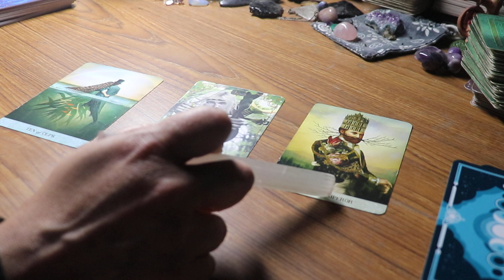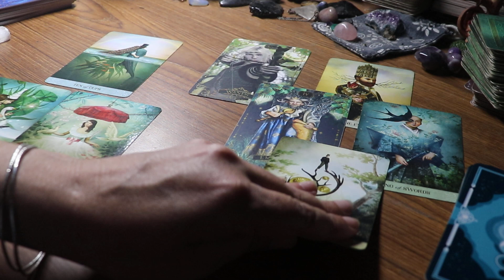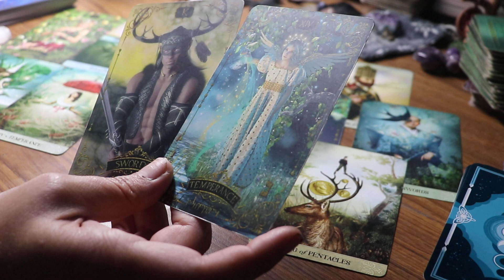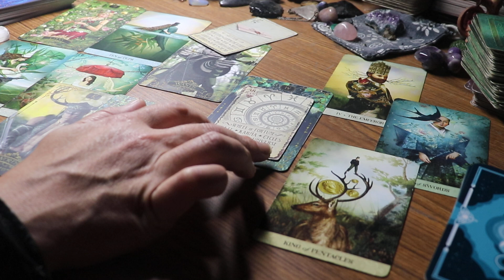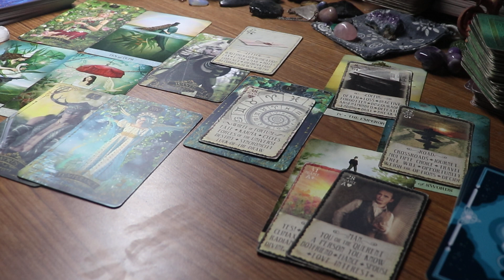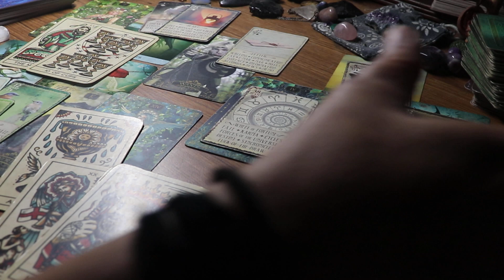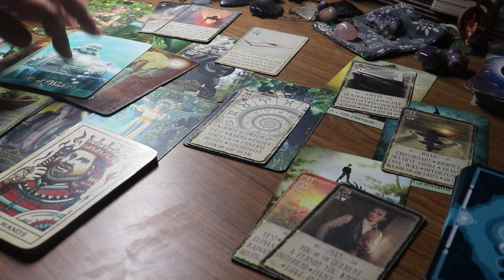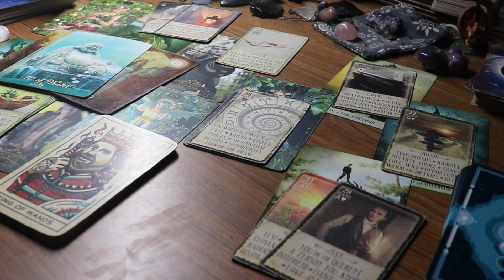Sagittarius ~ Line em up to shoot em down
This love tarot is designed to depict both you and your partner (future partner) to consider compatibility issues and patterns.

Membership Levels:
-Tribe Mind
Daily Moons & Astro Chat
Guided Meditations

(Aries, taurus, gemini, cancer, leo, virgo, libra, scorpio, sagittarius, capricorn, aquarius, pisces,  june 2023, May 2023, love tarot)